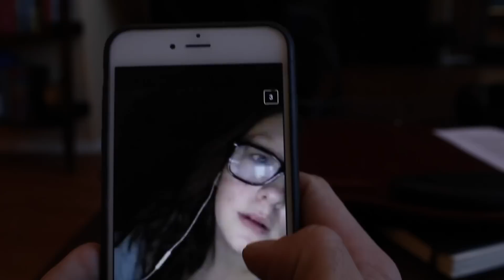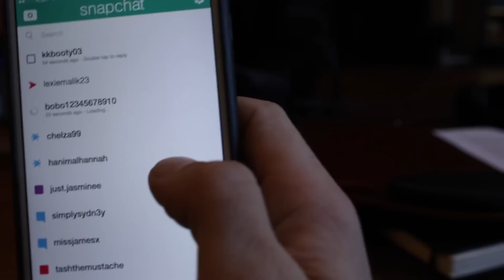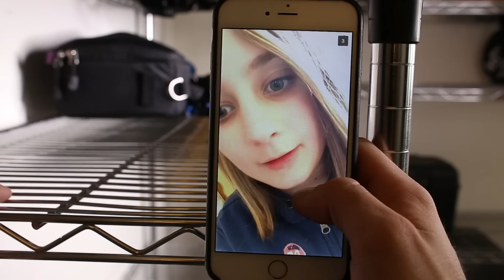The Darkest Corners Of Snapchat | Ask Sawyer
I answer your questions from snapchat about getting a NEW DOG and How Big My Forehead Is.
Thumbs up if you'd want to be in one of my videos!
- Add Me On Snapchat! @sawyerhartman

Thanks to everyone who got involved and sent in questions!! This video wouldn't have been possible without you!